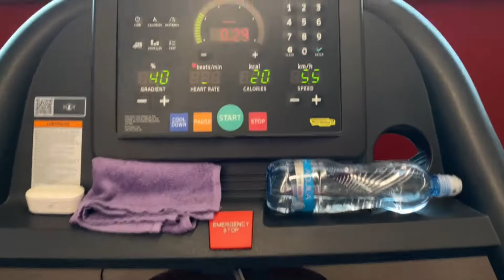How I Train In A Week / Rady, tipy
Full Body Středa
A Dřepy s osou 15,12,10,8,6
B1 Přítahy osy v předklonu na úzko nadhmat 12-15 3 série
B2 Upažování s JČ 12-15 3 série
C1 Tlaky na ramena ve stoje s JČ 12-15 3 série
C2 Předpažování ve stoje s JČ s přetočením 12-15 3 série
D Bulhaři s JČ 12-15 L/P 4 série
E Roznožování 4 fáze 15x 3 série

Full body Pátek
A Tlaky na ramena vsedě s JČ 15,12,10,8
B1 Veslování obouruč. 12-15 4 série
B2 Zadní delty v předklonu 12-15 4 série
C Výpady do zadního boku s JČ 12-15 L/P 4 série
D Z upažení do předpažení 10+10 3 série
E1 Předkopávání špičky ven 12-15 3 série
E2 Dřepy s výskokem 15-20 3 série

0:00 Úvod
0:33 1.trénink
2:13 2.trénink
4:32 3.trénink
5:21 4.trénink
6:36 5.trénink
7:05 Jak vypadá můj týden
8:21 Rady, tipy
11:00 Závěr